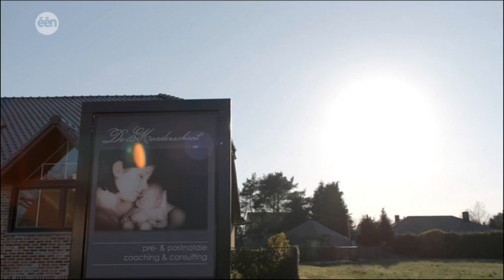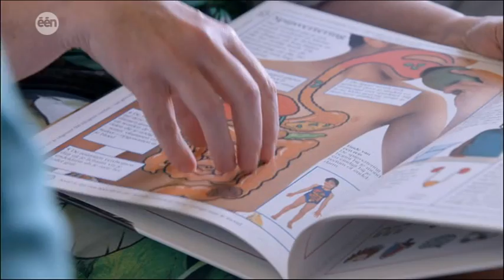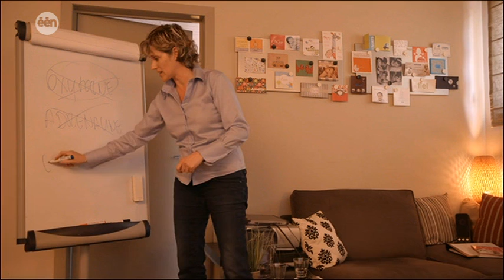Medische hypnose - Koppen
Hypnose kan ook gebruikt worden in de medische wereld. Anesthesiste Sabine Maes (UZA) brengt al vijf jaar mensen vóór hun operatie in hypnose. “Ik gebruik het als alternatief voor een algemene verdoving. Het neemt de angst weg voor een ingreep en vermindert ook de pijn.” Niet alleen in het operatiekwartier, maar ook bij bevallingen, chronische buikpijn en slaapproblemen wordt al hypnose gebruikt. Ook pijnverpleegkundige Ann Roete (UZA) gebruikt vaak hypnose.

Bron : Koppen - VRT